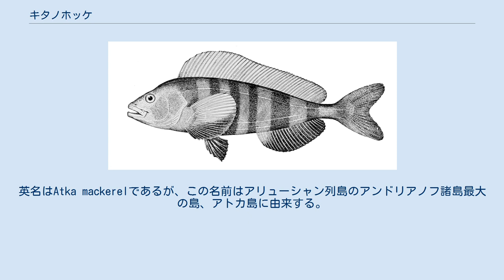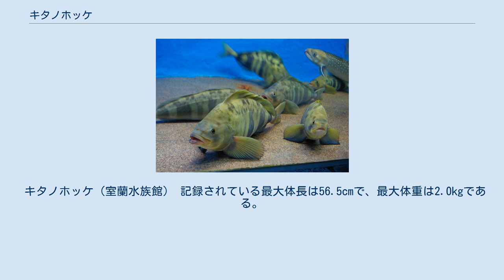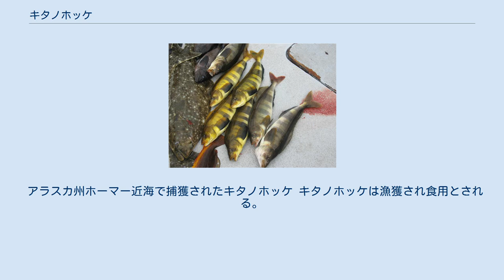キタノホッケ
キタノホッケ（学名:Pleurogrammus monopterygius）はアイナメ科に属する海水魚である。
キタノホッケは北太平洋でよくみられ、ホッケ(P. azonus)とともに二種でホッケ属を構成している。
日本ではシマホッケと呼ばれることもある。
英名はAtka mackerelであるが、この名前はアリューシャン列島のアンドリアノフ諸島最大の島、アトカ島に由来する。
 キタノホッケははじめLabrax属として記載されたが、その後現行のホッケ属(Pleurogrammus)に移された。
命名者は1810年に本種を記載したペーター・ジーモン・パラスである。
 キタノホッケはホッケと同種とみなされていたことがある。
しかし実際には別種であることが分子系統学の研究によって明らかになった。
 本種は北太平洋でしかみられず、ベーリング海やアリューシャン列島からアラスカのアイシィー湾に至る海域などから報告がある。
日本では北海道の太平洋岸で見られる。
まれにカリフォルニア州のレドンドビーチなど南方で発見される。
 キタノホッケ（室蘭水族館） 記録されている最大体長は56.5cmで、最大体重は2.0kgである。
成魚は体に5本の垂直な黒色の縞があり、この点で同属種のホッケと区別できる。
キタノホッケは他の近縁種と椎骨数や軟条の数で区別できる。
椎骨数は21、背鰭の軟条の数は25から29である。
 本種は一般的に潮間帯から水深575mくらいまでの海域でみられる。
 寿命は最大で14年ほどである。
本種はアリューシャン列島では7月から9月ころに産卵をする。
卵は岩の裂け目に付着し, 孵化までの40から45日間、オスが卵を防衛する。
本種はオキアミやカイアシ類を捕食し、ギンザケやトドなどに捕食される。
 アラスカ州ホーマー近海で捕獲されたキタノホッケ キタノホッケは漁獲され食用とされる。
マホッケより深い海域に生息するため、脂肪分が多く傷みやすいので鮮魚としての流通はなく、日本ではロシア産の冷凍輸入品が流通し、開き干しなどに加工され、みりん干し、粕漬けにもされる。
そのほかスポーツフィッシングの対象にもなり、アメリカの魚類学者デイビッド・スター・ジョーダンは本種を釣る楽しさについて述べた文章を残している。